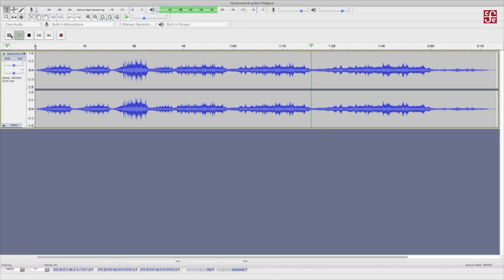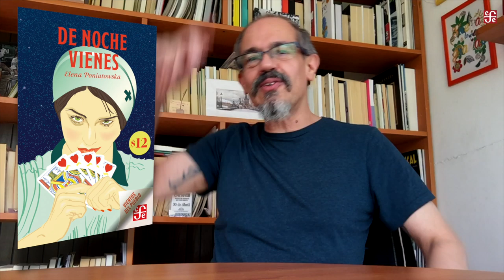RepúblicaDeLectores Ep. 9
-Celebramos a Elena Poniatowska y a Carlos Fuentes
-Retos del fomento a la lectura con Paco Ignacio Taibo II